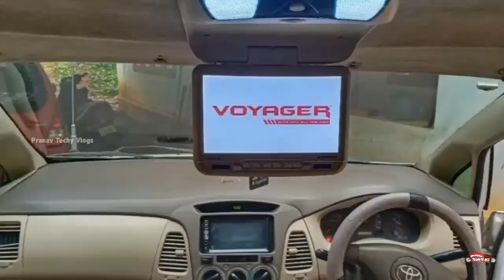USED TOYOTA INNOVA CARS | USED CAR KERALA | LOW BUDGET SEVEN SEATER KERALA | EP 516